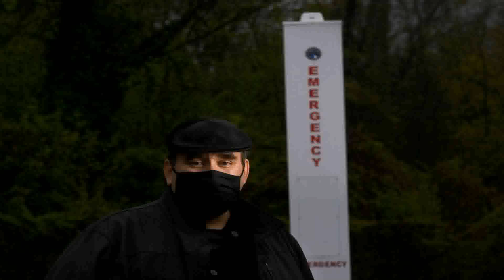1 Million House